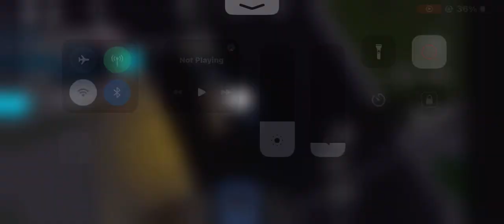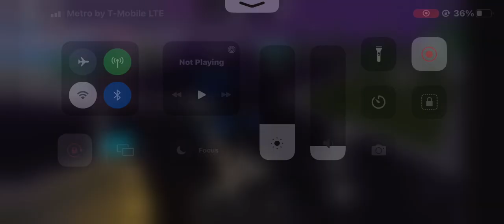Life in Prison • Roblox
In this video I’m rusty sooo don’t mind the aim ;-;